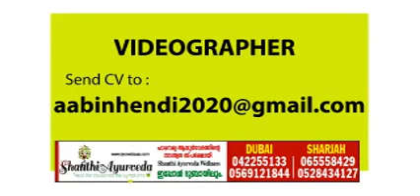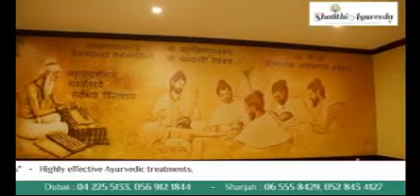ജൂൺ 25, ഇന്നത്തെ തൊഴിലവസര വാർത്തകൾ.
[Partner content]

തൊഴിൽ അന്വേഷകർക്കും തൊഴിൽ അന്വേഷിക്കുന്നവരെ സഹായിക്കുന്നവർക്കും ആശ്വാസമായ ദുബായ് വാർത്തയുടെ തൊഴിലവസര വാർത്തകൾ - ജൂൺ 25

- Prithvi - The Layer We Lose | A Sharreth Musical

►Other Channels:
   Dubai Vartha
   Oman Malayalam
   Saudi Vartha - സൗദി വാർത്ത
   Kuwait Vartha

|| ANTI-PIRACY WARNING ||